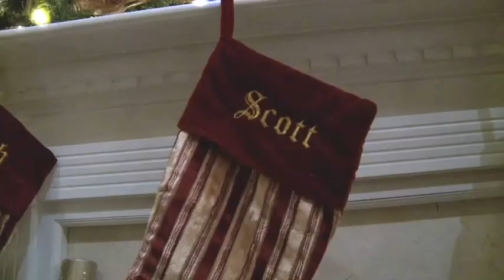SWIBB 2010 Christmas Video - Redux of 2004 Original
Please enjoy our shot by shot remake of  the original 2004 Wibbenmeyer Christmas Classic. Merry Christmas